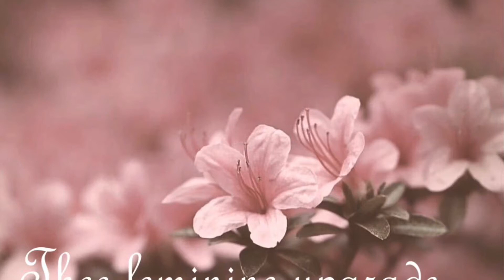Taylor girlz kicked out of Gucci Store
Wowww! This sucks for them but is definitely an eye opener to them as well. When you know your worth you won’t go to anything that disrespects you and doesn’t like you. I hope that y’all invest your money into things that will keep generating wealth and into brands that are small. Let me know what y’all think about this situation down below ☺️